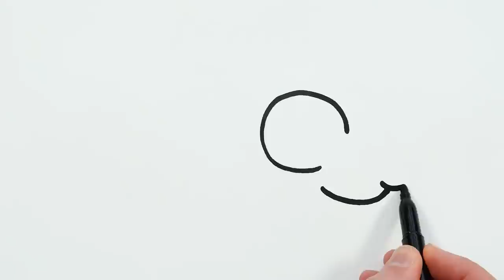Mouse Toy Drawing, Painting, Coloring for Kids & Toddlers | Basic How to Draw, Paint Tips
Let's learn how to draw a mouse toy video easy drawings together. Come and paint with me...